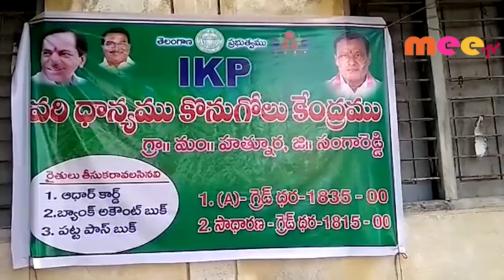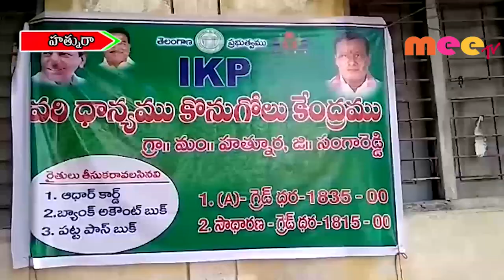అకాల వర్షానికి అపారనష్టం \\ 08..11..2019 \\ MEETV NEWS